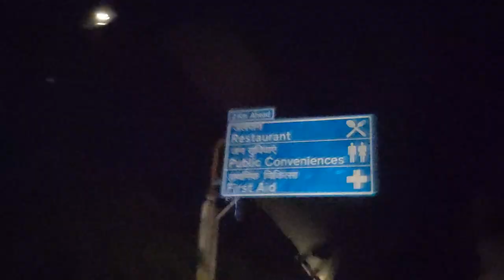Moving to America 🇺🇸 for my PhD | University of Illinois Urbana-Champaign | Vlog 3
Hi guys! I recently moved to the United States of America to pursue my PhD in Mechanical Engineering at the University of Illinois Urbana-Champaign. I made a travel vlog out of it, hope y'all enjoy it! I plan to post more videos about my PhD journey as I go along, more to come!

About Me: I'm Sagar, an IIT Kanpur MechE graduate and a PhD student at the University of Illinois Urbana-Champaign (UIUC).

Let me know if there's anything else you would like me to cover, either about grad school applications or anything else!